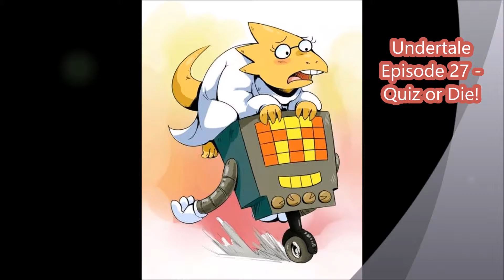Undertale Episode 27 - Quiz or Die!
Sorry for the Delay but we are back in the underground and still have a lot to do but until then lets enjoy the quiz show! I hope I win a speed boat INNNNNNNNNNNNN ONE! (bull's-eye google it best gameshow ever!)

Music comes from a number of sources but here's some links to the usual ones that I have used with permission (updating as I go):